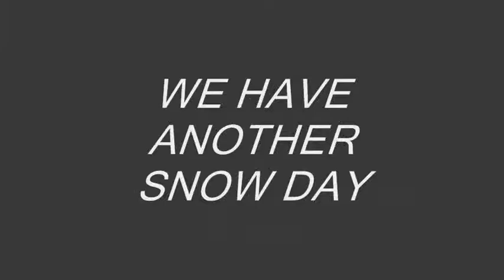MA & PA HAVE ANOTHER SNOW DAY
ANOTHER SNOW DAY